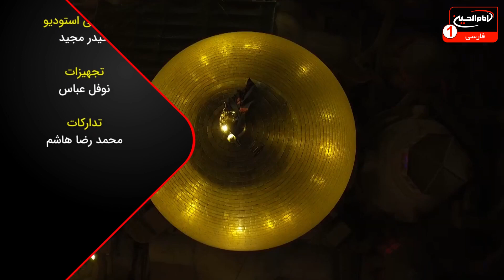نعمت وجود امام زمان عجل الله فرجه الشریف | سرزمین عشق (3050) | شیخ محمد هدایتی |قسمت 2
با اجرای مصطفی بزرگان نیا | استودیو برج شبکه امام حسین علیه السلام | شهر مقدس کربلا | شعبان 1445